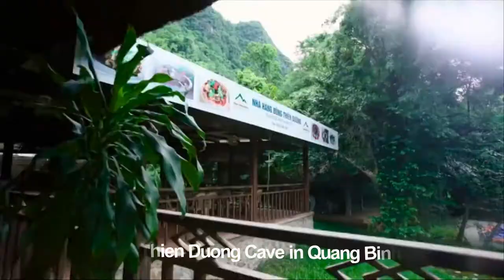Thien Duong Cave - Paradise Cave-Era Tour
Thien Duong Cave - Paradise Cave
Location: Thien Duong (Paradise) Cave is situated at Milestone 16 on the western line of the Ho Chi Minh Road, within the Son Trach Commune, Bo Trach District, Quang Binh Province, about 30km from Phong Nha-Tien Son caves.

Characteristics: Thien Duong Cave in the Phong Nha-Ke Bang National Park, a UNESCO-recognised world natural heritage site, has become a favourite destination of domestic and foreign tourists.

◊ Natural Beauty of the Cave

In 2005, an explorer from Britist Cave Research Association discovered a wonder cave. With excellent beauty and magnificent of the cave had made member of the group exclaimed that “Paradise Cave”.

It is a dry cave with no underground river. The early evaluation of the British Royal Expedition shows that Thien Duong remains untouched, with a very splendid beauty, longer and larger than Phong Nha or Tien Son caves.
In Thien Duong, there are several high and wide arches with numberless strange shapes. Deep in the cave, stalactites are much unique than elsewhere, even in Phong Nha or Tien Son caves. The big, round beautiful stalactites adjoining one another sparkle like stars in the dark sky.